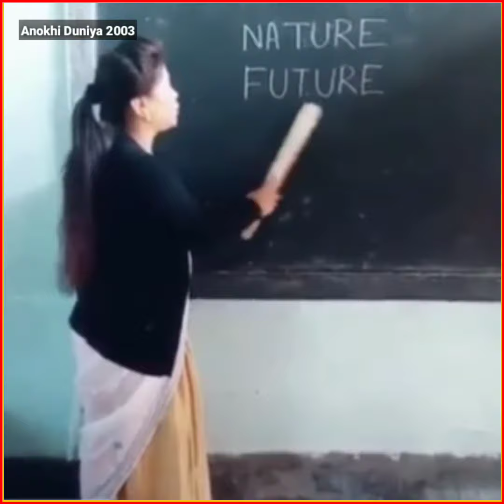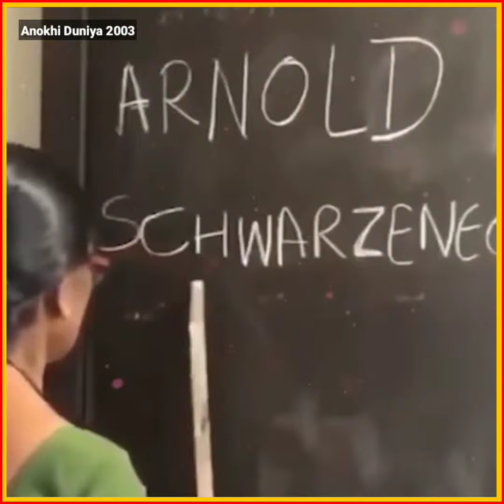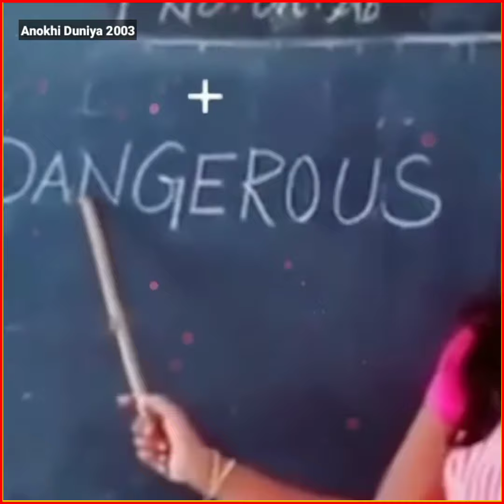यकीन मानिए ऐसे टीचर्स आपने कभी नहीं देखे होंगे | When Stupid Teachers Teach English funny teachers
When Stupid Teachers Teach English
Teacher adda English
learn English
aise teachers nahi dekhen honge aapne
English
English Grammar
Teachers ki aisi bejati
how to learn English
funny teachers
How to teach English to kinds?
How to become a teacher?
Definition of teaching
Good teacher qualities